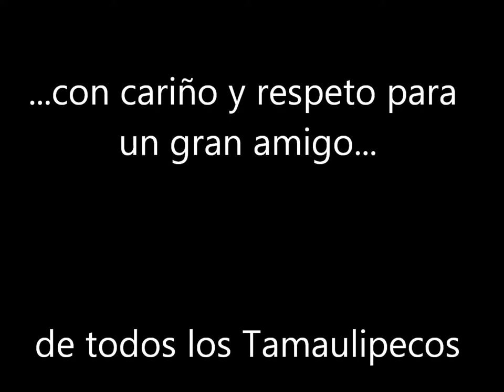RODOLFO TORRE CANTU....by humberto gonzalez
...para un amigo que se fué.